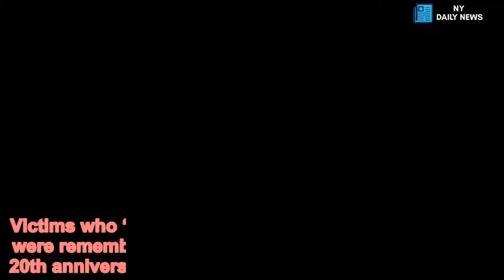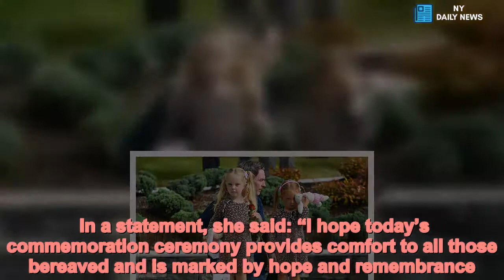Tributes and tears 20 years after Omagh - Daily News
Victims who “suffered and those who are still suffering” were remembered yesterday at a ceremony to mark the 20th anniversary of the Omagh bombing on Wednesday. Twenty-nine people were killed when a car bomb exploded in the County Tyrone town. More than 200 others were injured. Yesterday, survivors – including Donna Marie McGillion who suffered serious burns – and relatives gathered for a service at a memorial garden yards from where the bomb exploded. They sat together around a “reflecting pool”, many of them clutching bouquets of flowers, as they heard prayers, speeches and music.     The names of the murdered from Northern Ireland, the Republic, England and Spain were read out. The Omagh Support and Self Help Group, which organised the event, said: “We thank the first responders, the police services, the intelligence services, the fire departments, the first aiders, the paramedics and the medical professionals for the courageous work.” Michael Gallagher, whose son Aiden was among those killed, paid tribute to all victims of the 30-year conflict. He said as a small province, Northern Ireland was facing its greatest challenges and called on the political parties to seek agreement “so that we can move forward”.    He said: “Working alone, we can achieve very little, but in collaborative ventures we can achieve a great deal.” Northern Ireland Secretary Karen Bradley said the loss that victims of terrorism live with should never be forgotten. In a statement, she said: “I hope today’s commemoration ceremony provides comfort to all those bereaved and is marked by hope and remembrance. "We must never forget the loss that the victims of terrorism live with each day and the remarkable courage of all those affected by such unspeakable acts.”  Legal action continues over the atrocity.  Dissident republicans the Real IRA claimed responsibility in opposition to the peace process. Nobody has been convicted, despite then-Royal Ulster Constabulary Chief Constable Sir Ronnie Flanagan vowing “no stone would be left unturned until we bring these people to justice”. It is proposed that yesterday’s service would be the last to be held on this scale. Further commemorations are due on Wednesday.